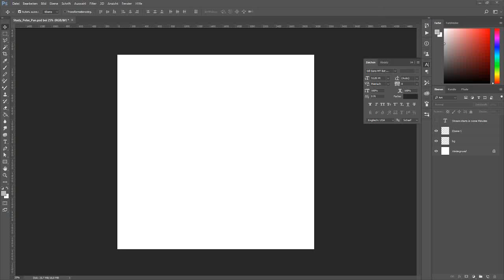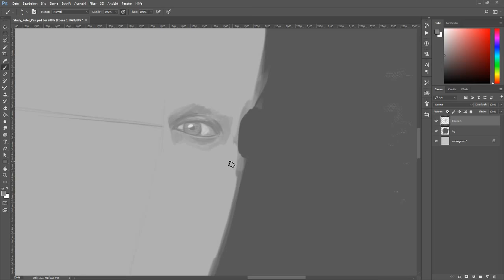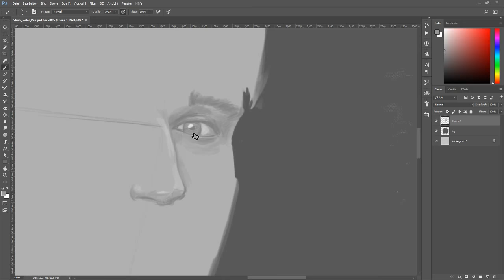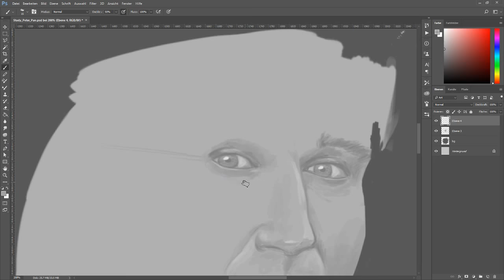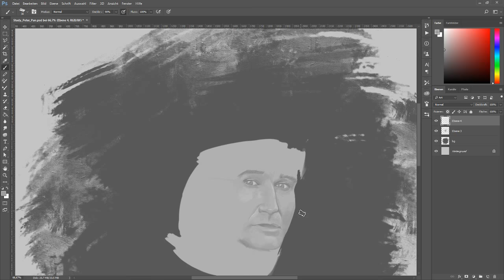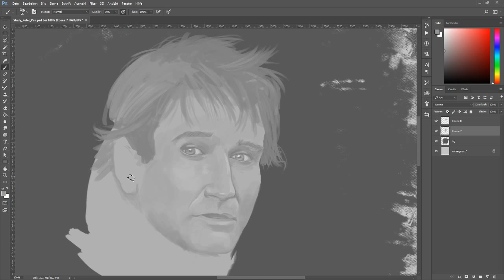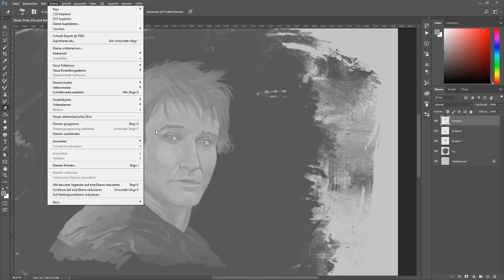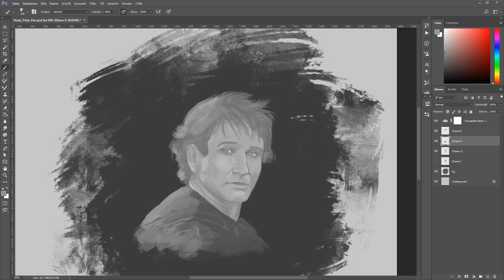Study of Robin Williams as Peter Pan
Robin Williams as Peter Pan from the movie "Hook". A portrait of one of my childhood heroes.